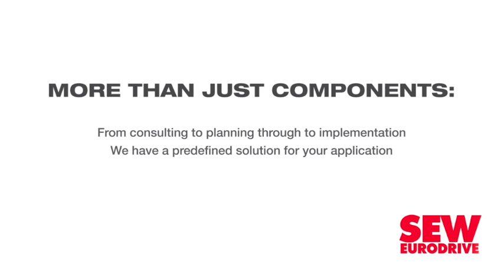DWS launches national water master plan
The Department of Water and Sanitation (DWS) on Thursday launched its long-awaited master plan to guide investment in the water sector and facilitate development planning for water resources and the delivery of water and sanitation services to 2030 and beyond.